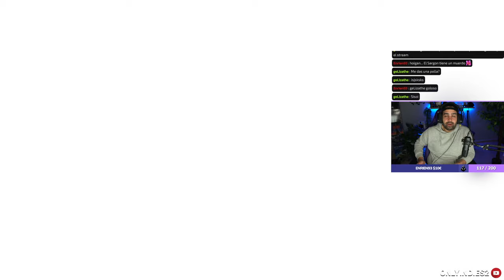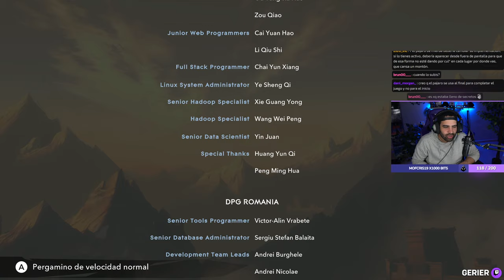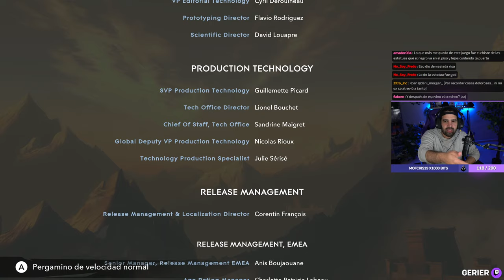FINAL • Prince of Persia The Lost Crown #3